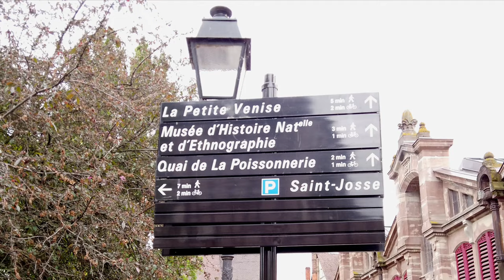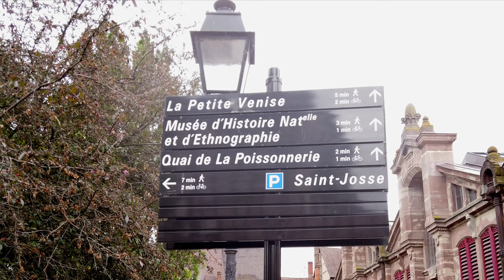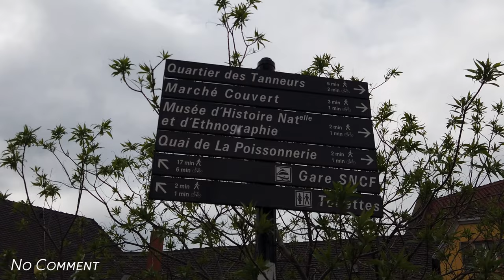Ziel 1: Colmar auf WoMo-Tour Südwesteuropa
Von Sachsen in den Elsass, Frankreich. Nach gut 800 km heil und gesund auf dem Stellplatz zentrumsnah am Port de Plaisance/Rue de Canal angekommen. Für zwei Übernachtungen okay, weil auf der Durchreise. Achtung: Strom ja, aber kein Sanitärgebäude!
Der Platz Camping de Îll im Nachbarort Harbourg-Whir ist sehr beliebt, daher besser vorher reservieren.